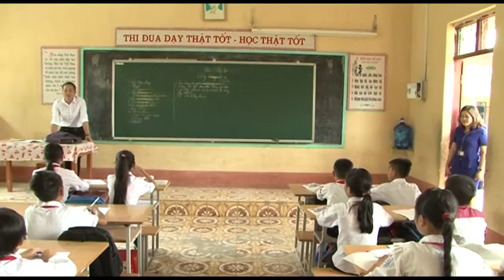Sẵn sàng cho năm học mới 2016 -2017